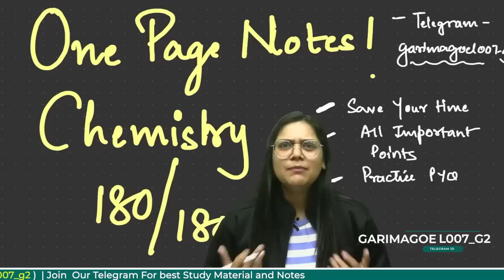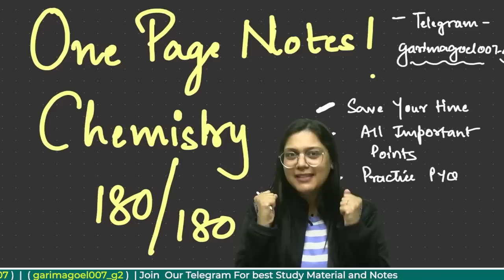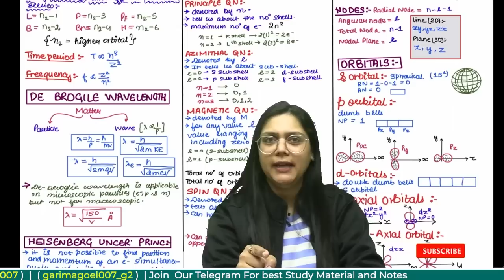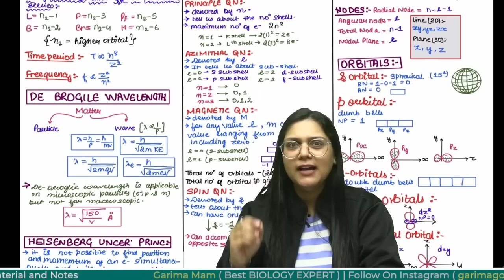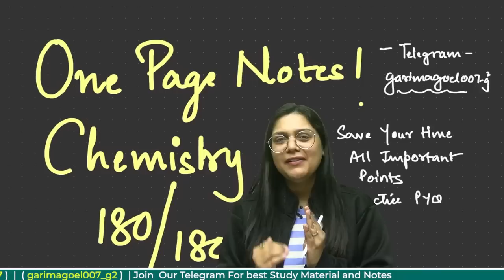One Page Notes | Score 180/180 in Chemistry | NEET 2023 Preparation